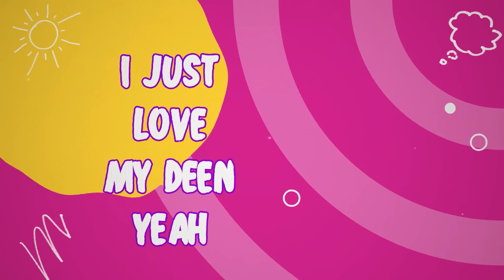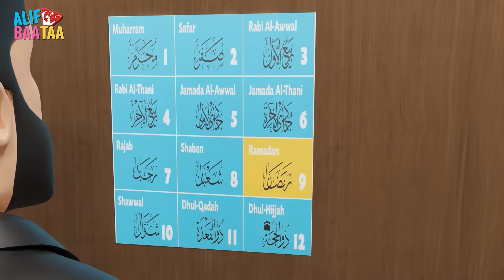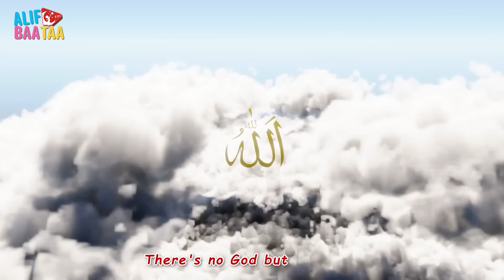Little Adam Nasheed Compilation 26 Minutes | Vocal Only Songs For Kids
A new animated video will release every WEEK In'shaa'Allah

Bismillah Hir Rahman Nir Raheem - Welcome to Alif Baa Taa Kids an animation platform for the whole family. A place where the whole family will find fun rooted in faith In'shaa'Allah!